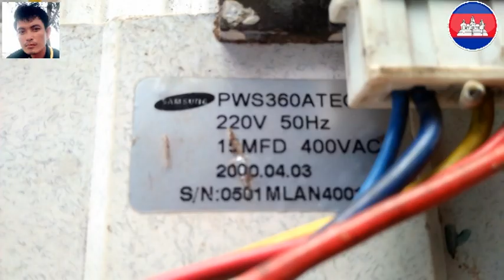AC TO DC បានរោះរើម្តងទឿតមិនទានពេញ់ចិត្ត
ម៉ាសីននេះបាកល្បងមួយរយះហើយតែវាមិនទាន់ពិញចិត្តចងឆ្នៃអោយអស់ចិត្តម្តងទៀតទើបតែបានឌីណាម៉ូឡានមកមួយទៀតហើយខ្ញុំចងសាកវាម្តងទៀតបាទ